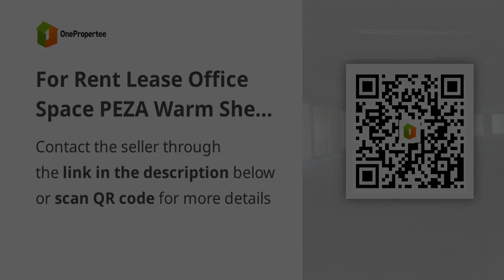For Rent Lease Office Space PEZA Warm Shell Ortigas 2000sqm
Commercial and Industrial Properties For Rent / Lease in Ortigas, Pasig, Metro Manila: Ortigas, Pasig, Metro Manila